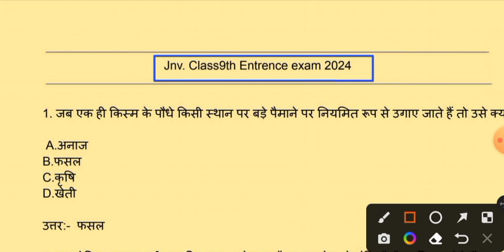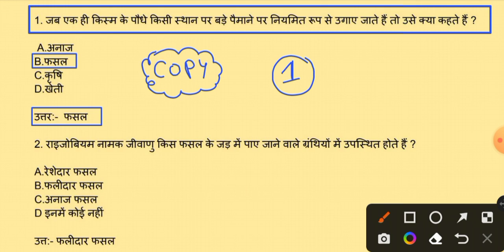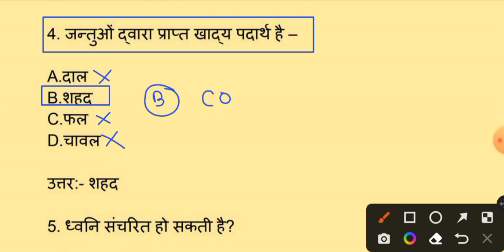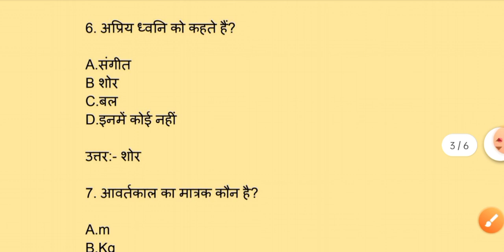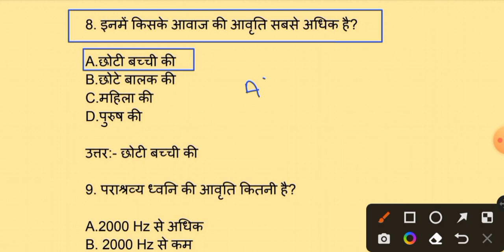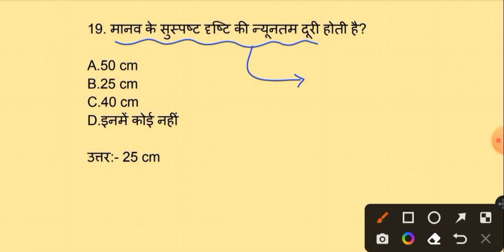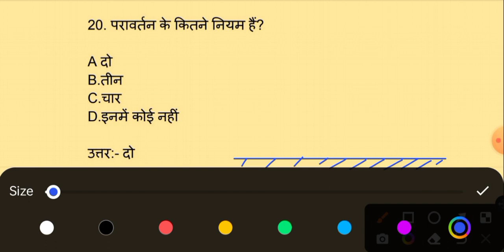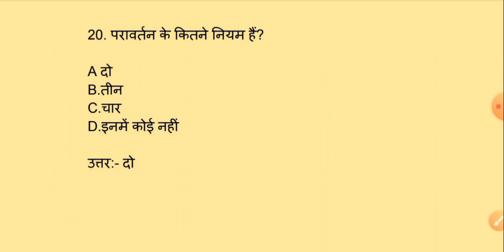नवोदय विद्यालय Class9th Entrence exam 2024 || Class9th Science viral question|| 10 Feb. को यही आयेगा